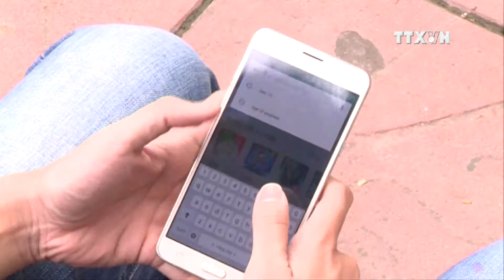Hanoi’s six-month tourism rakes in over 1.5 billion USD